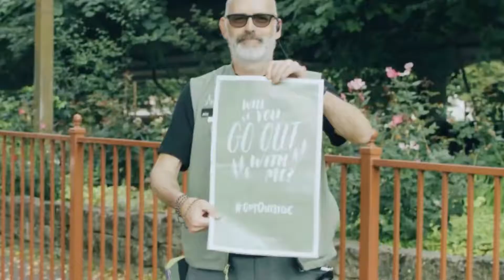BUZZ STINGERS: WEEKLY EDITION 2017 / 1106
The BUZZ features Adidas, Snap and REI in this week’s Stinger… Watch each episode and get fresh new BUZZ. Visit SpeakingHuman.com/BUZZ for more human content.